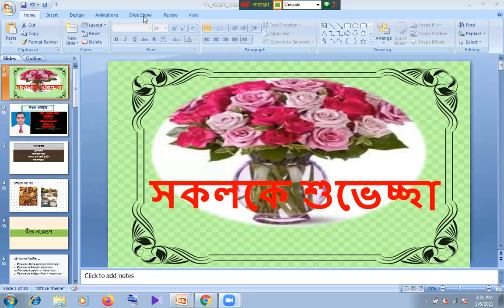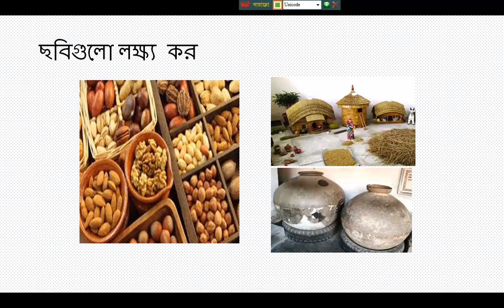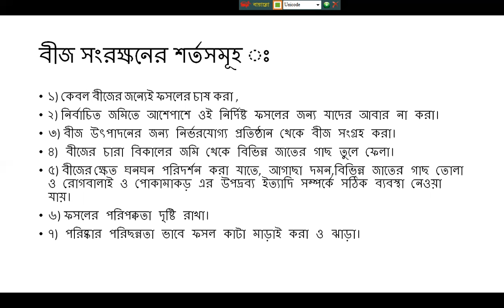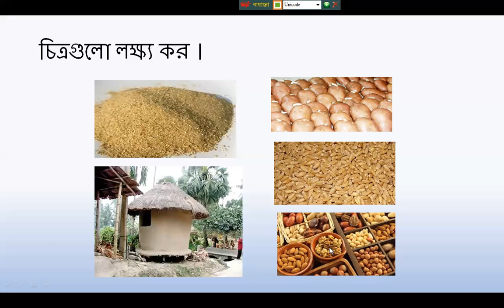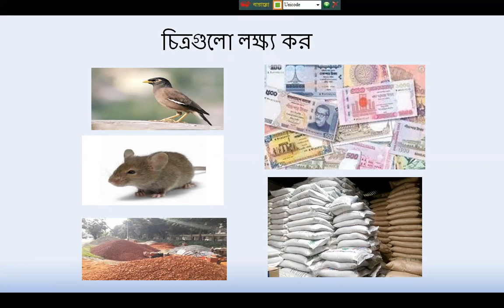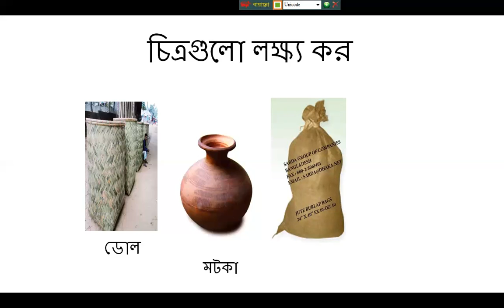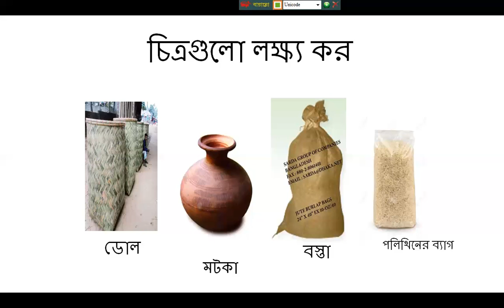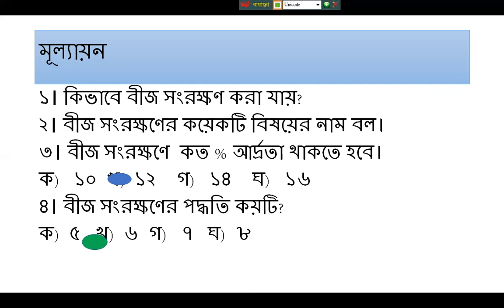DATE : 06/01/2021,৯ম শ্রেণি, ১ম াধ্যায়,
৪ র্থ পরিচেছদ